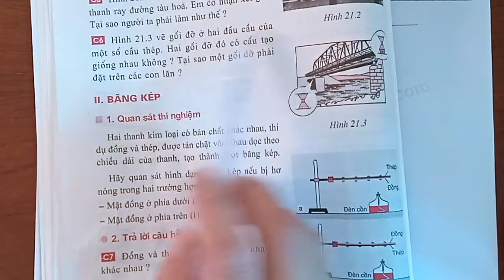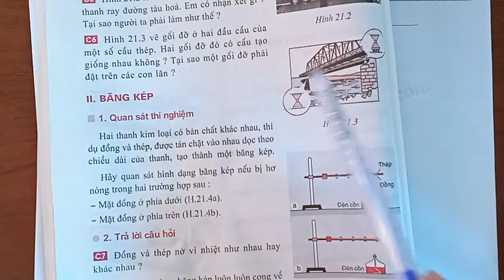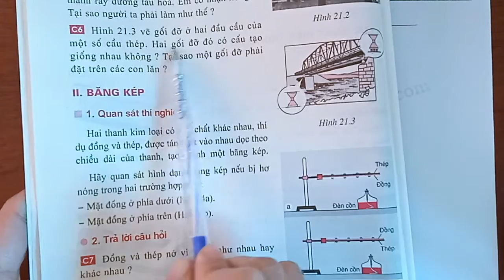Giải bài C6 trang 66 SGK Vật lí 6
Xem chi tiết lời giải tại đây Hình 21.3 vẽ gối đỡ ở hai đầu cầu của một số cầu thép. Hai gối đỡ đó có cấu tạo giống nhau không ? Tại sao một gối đỡ phải đặt trên các con lăn ?